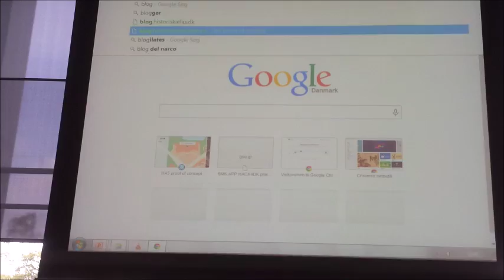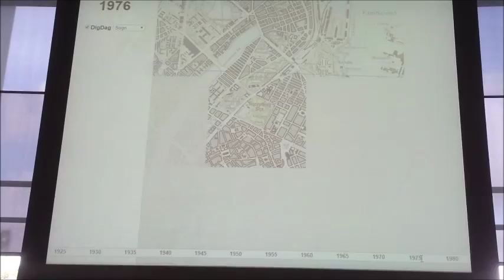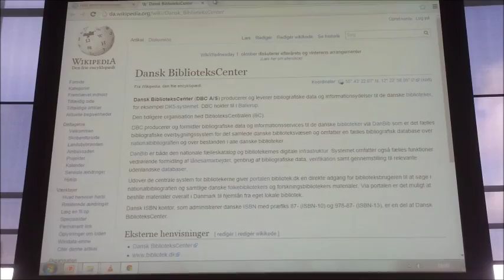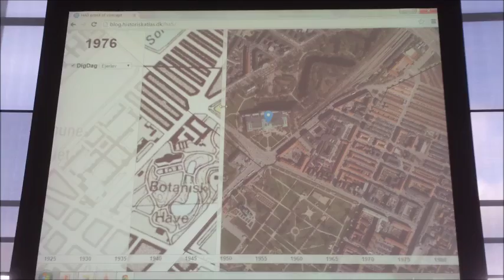HACK4DK 2014 MapMashup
The group working with the project MapMashup presents their results at HACK4DK 2014